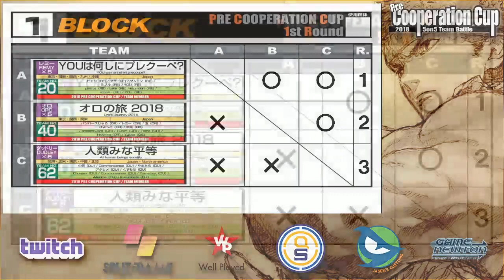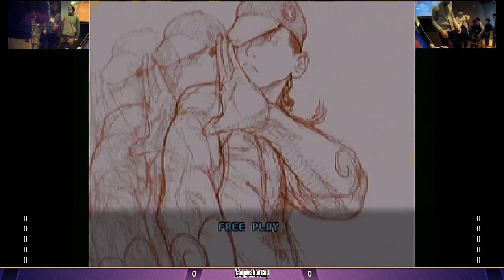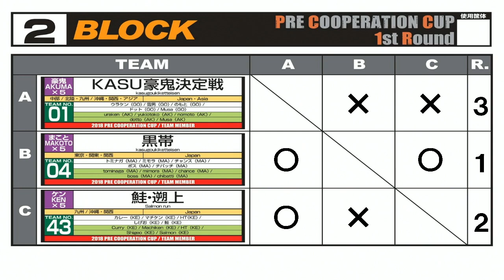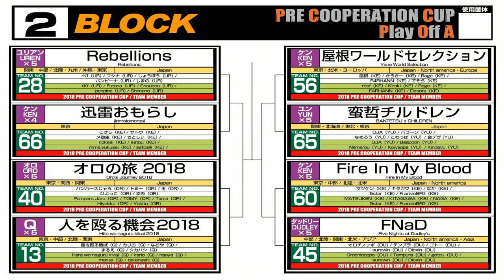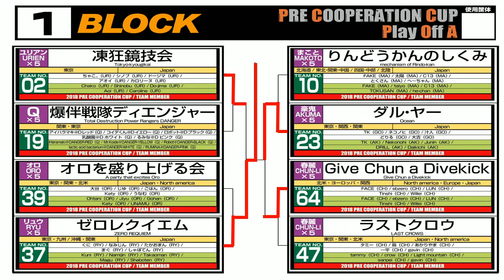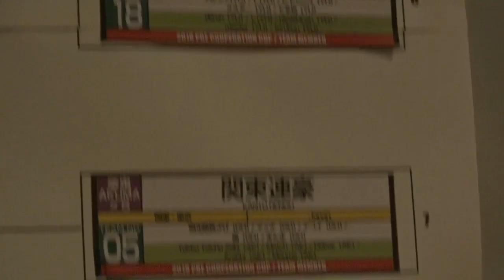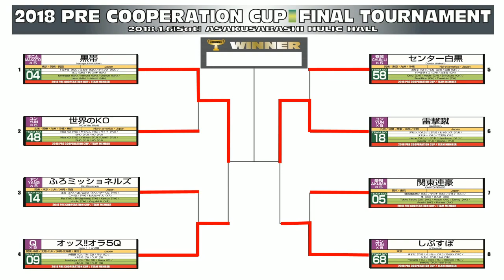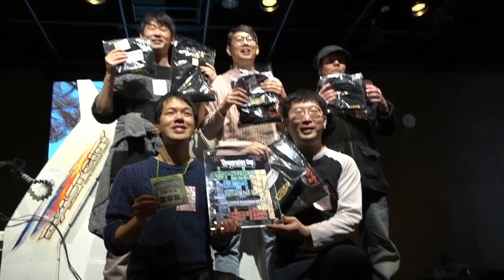【ストⅢ3rd】 プレクーペレーション - 16th - Pre-Cooperation Cup 2018 JPN 【SFⅢ3rd】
full annotation soon

[Top 8]
7:53:55 Nica K.O. & Yakkun & Ushi!? & Sho & K.O. vs. Tominaga & Mimora & Chance & Boss & Chibatti
8:17:20 Bentouya & TM & Masa & KAS Q & OUT vs. Furo & 64Lightning & Ke-kun & Ko-die & King Adult
8:45:05 Oryu & Mochi & Shirokuro & PearlRice & Tarokichi vs. erun & L & Hiyashinsu & Mester & Terubou
9:09:55 Tokko Taicho Zabi & Match & Dekoy & Arashi & Manma vs. Masuda & Issei & Misawa & Shimono & TKD

[Top 4]
9:31:45 Bentouya & TM & Masa & KAS Q & OUT vs. Tominaga & Mimora & Chance & Boss & Chibatti
9:52:05 Masuda & Issei & Misawa & Shimono & TKD vs. Derun & L & Hiyashinsu & Mester & Terubou

[Final]
10:21:30 Tominaga & Mimora & Chance & Boss & Chibatti vs. Derun & L & Hiyashinsu & Mester & Terubou